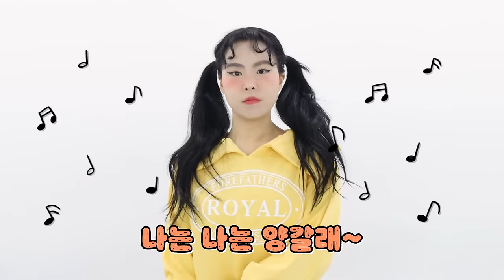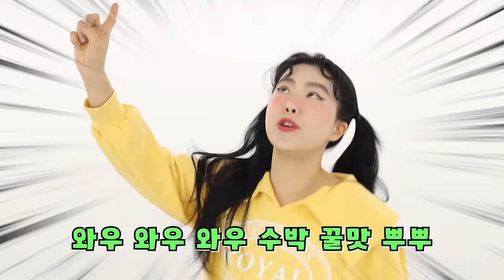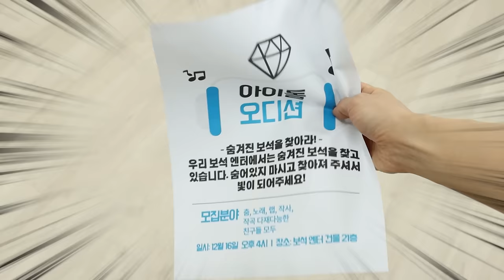아이돌 오디션 합격자 영상 [오마이비키]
아이돌 오디션을 보러 간 갈래와, 비키, 스텔라
과연 이들은 시험을 잘 보고 나올 수 있을까요?